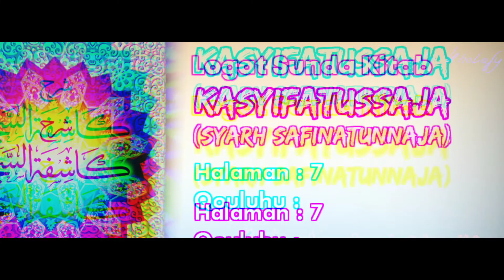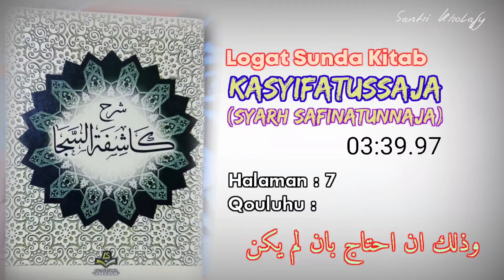Logat Sunda Syarah Safinah #48 | Qouluhu : Wadzalika... [Halaman : 7]